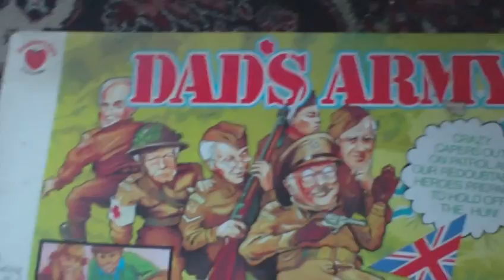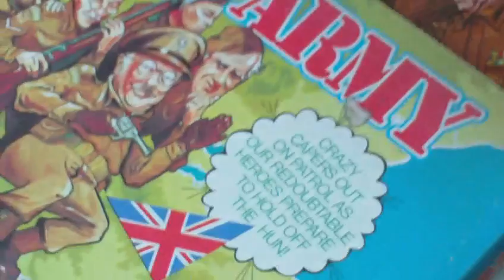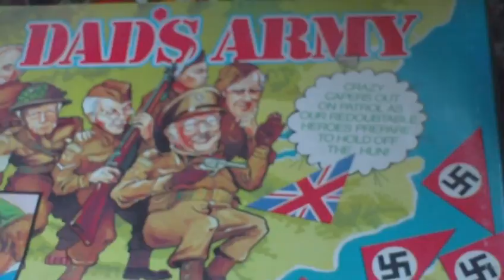VINTAGE 1970S DADS ARMY TV SERIES BOARD GAME